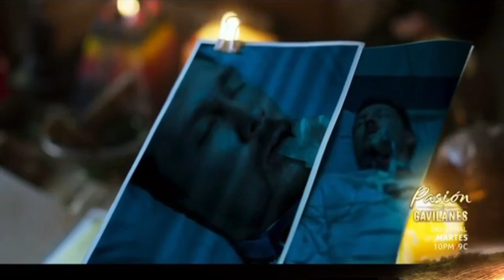Pasión de Gavilanes 2, capítulo 68, parte 8/8, AVANCE.